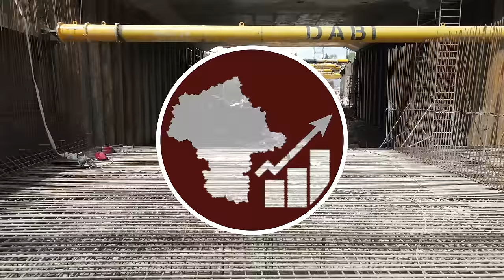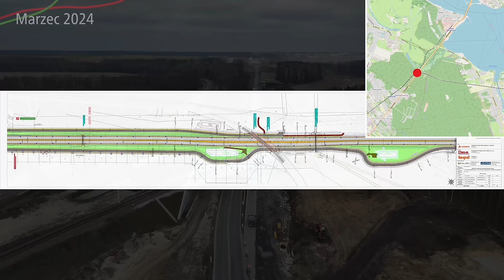#84 Już trwa przebudowa DK 61 pomiędzy Legionowem, a Zegrzem Południowym! - Mazowieckie Inwestycje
Już rozpoczęła się przebudowa DK 61 pomiędzy Legionowem, a Zegrzem Południowym! Będą dwie jezdnie, drogi serwisowe, droga rowerowa, chodniki, przystanki autobusowe, rondo czy nawet wiadukty i przejścia dla zwierząt małych i dużych!

Spis Treści
00:00 Początek
00:30 Intro
00:53 Przystanek Warszawska
01:37 Ul. Nowodworska
02:38 Przystanek obok Szyszkowej
03:25 Przystanek Ceglana
03:38 Ul. Długa
04:40 Wiadukt LK10
06:15 Rondo Majora Konstantego Mikołaja Radziwiłła pseudonim Korab, DK61/DW631
07:12 Linia Kolejowa do Zegrza Południowego
08:46 Rondo Majora Konstantego Mikołaja Radziwiłła pseudonim Korab, DK61/DW631
11:01 Zakończenie
12:33 Outro